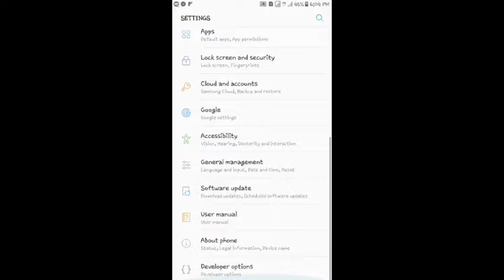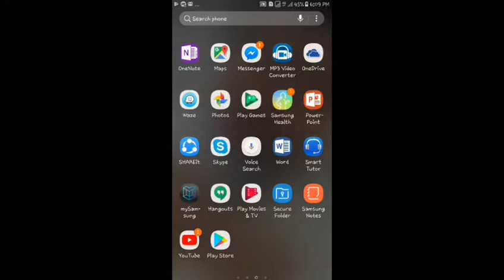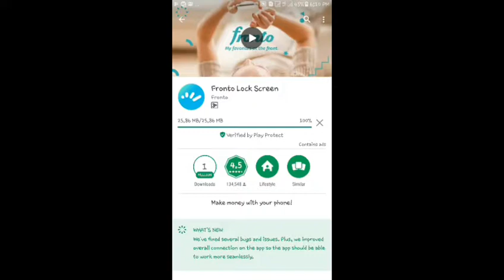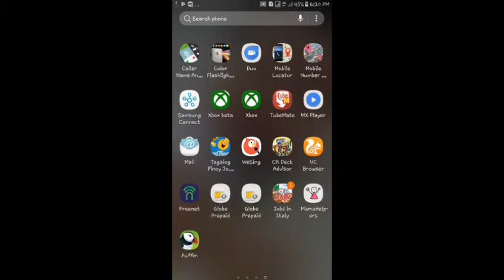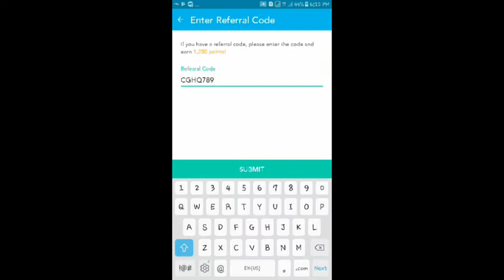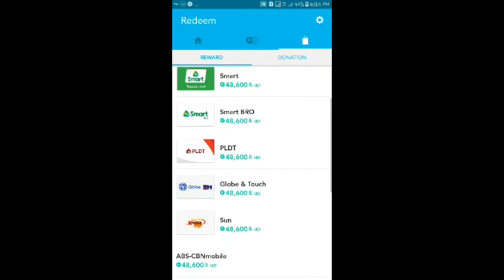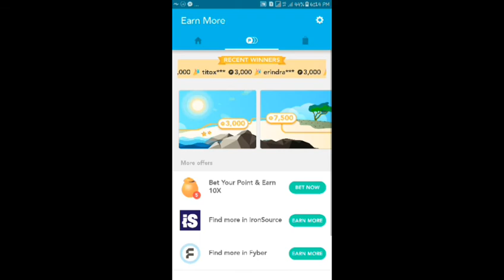LETS TALK ABOUT THE 👉Fronto APP👈(tagalog) First Video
Hi lets talk about the app fronto lock screen